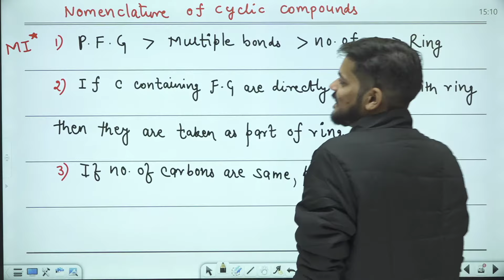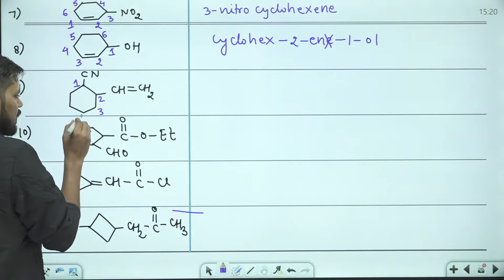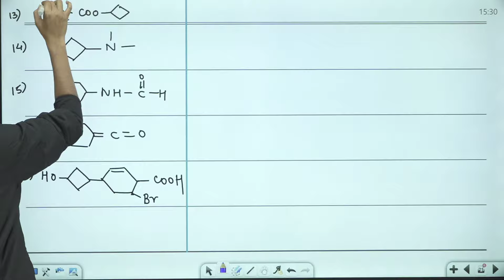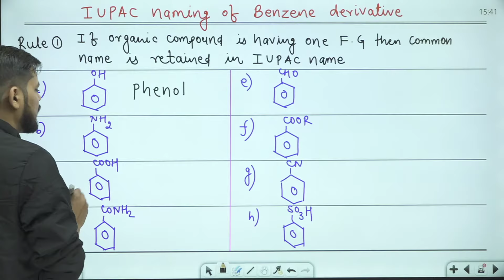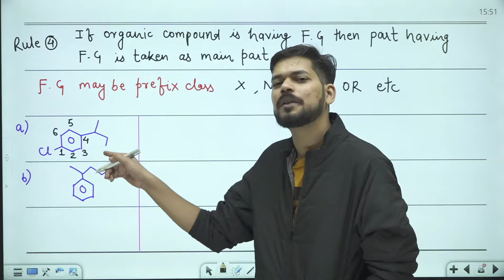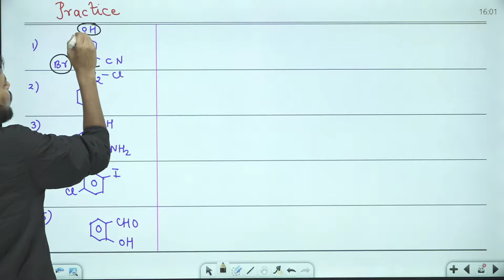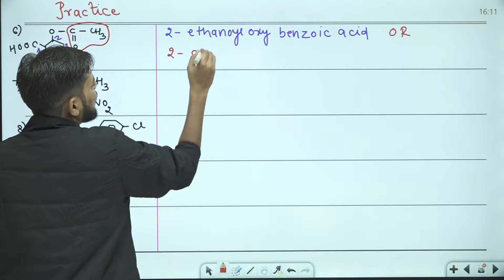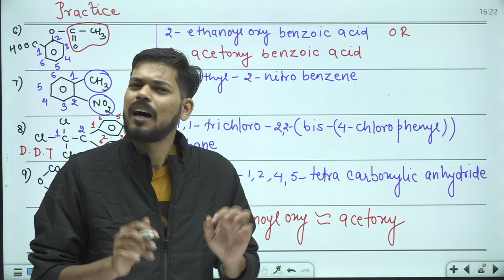IUPAC Nomenclature । Class11 (L4)